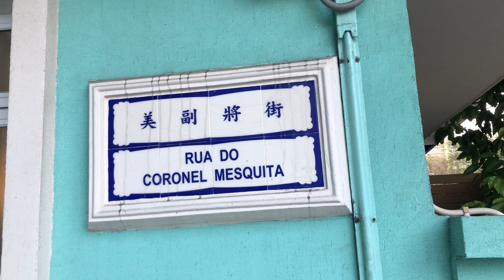美副將街 Rua do Coronel Mesquita Macau One Minute 澳門一分鐘 (01345)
Rua do Coronel Mesquita 美副將街  Macau One Minute 澳門一分鐘
澳門疫情